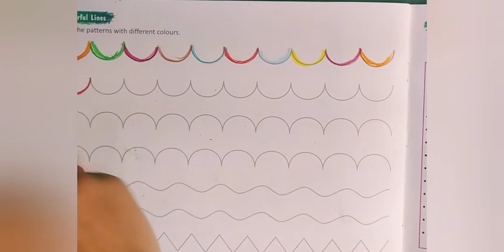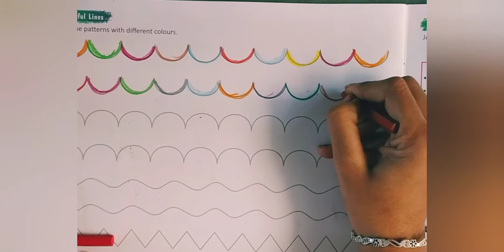STD. 2 Art (Pg. 18 Colourful lines)